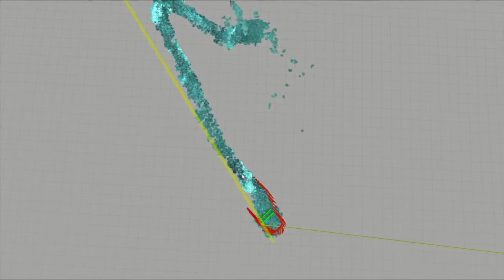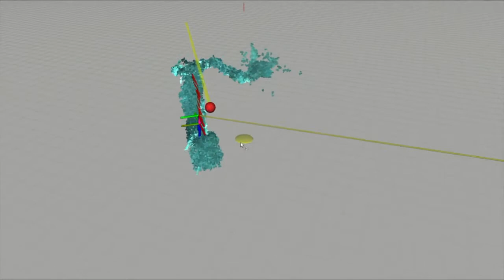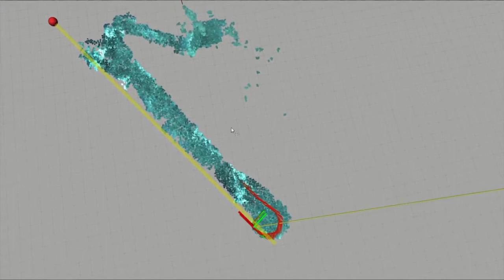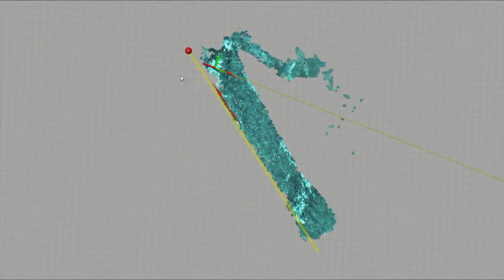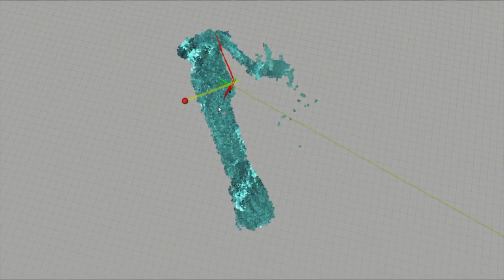MapPos - 3D survey over Posidonia oceanica